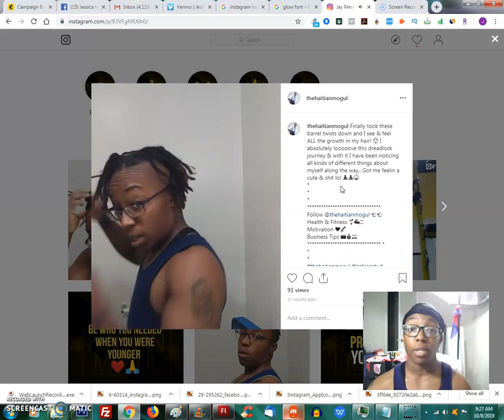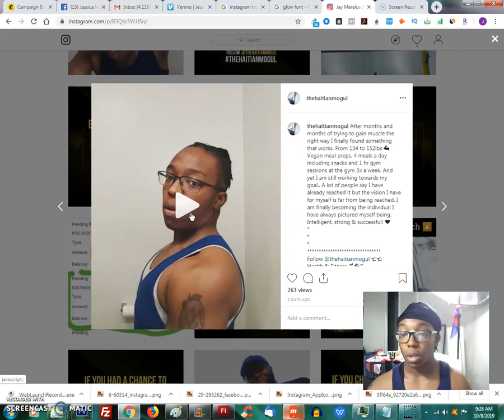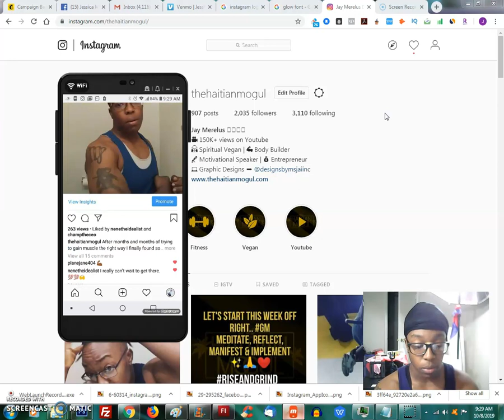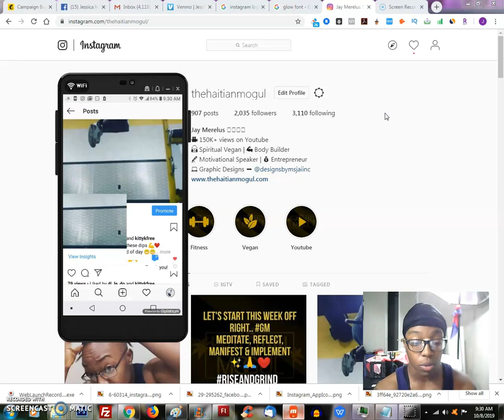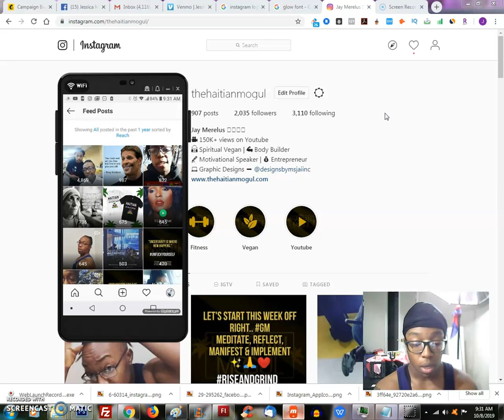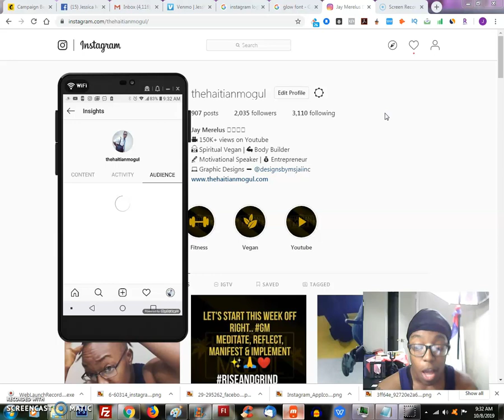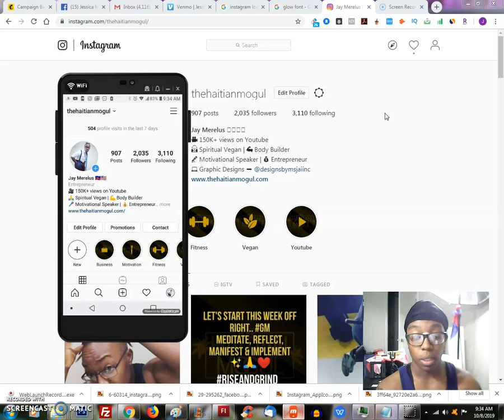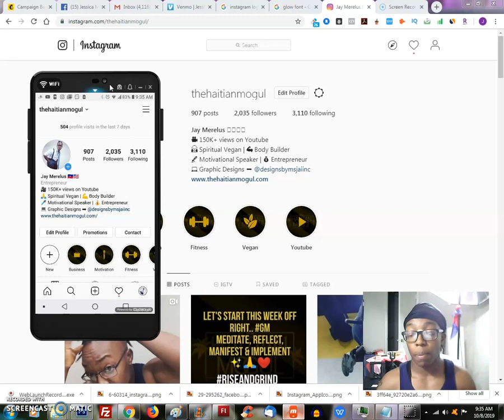Grow Instagram Using Insights | 10K+ Followers In 2020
Are you on Instagram? Are you trying to understand the NEW algorithm that everyone is talking about? Want to know how to genuinely use your very own posts to grow your page? 🎥 Watch my video and see how I am growing to 10k in 2020! ◀◀

Follow me @thehaitianmogul for my latest updates on fitness & youtube videos! 👍
Comment your Instagram name below for a follow back and shoutout on my stories!

Text ONLY (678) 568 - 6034

★★ MY PROGRAMS  ★★

★★ MY OPPORTUNITIES  ★★

Superior Freebies - Earn unlimited $20 over and over again!

Dosh - Get $5 for signing up & $5-$15 per referral

**NEED A FREE BANK ACCT/CARD?**

★★ KEYWORDS  ★★